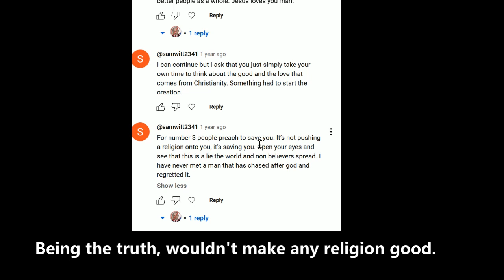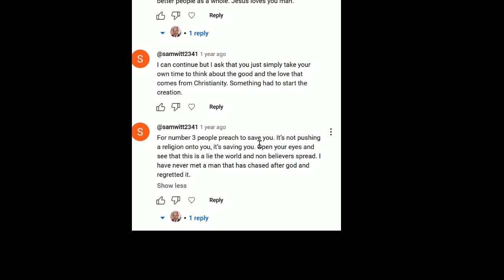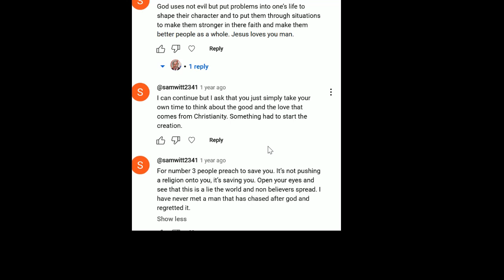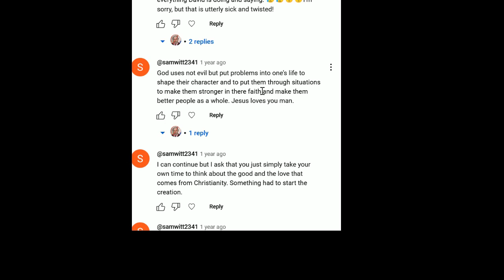For SamWitt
The usual bullshit...